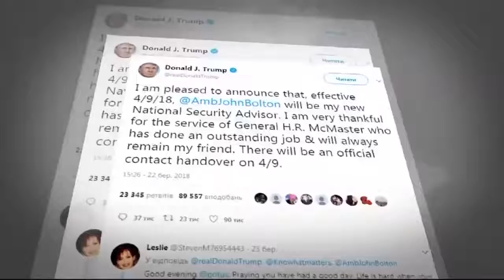Питер Залмаев (Zalmayev) о назначении Джона Болтона. Факти, ICTV